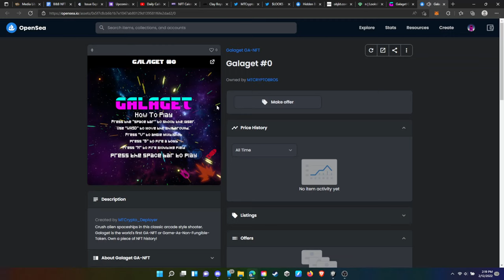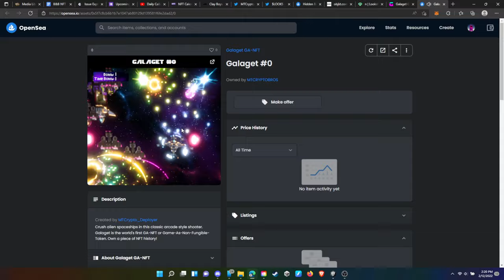🚨GALAGET GIVEAWAY🚨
GALAGET GA-NFT

1️⃣ Follow @mtcryptobros on twitter
2️⃣ Share  + ❤ Like
3️⃣ Comment Public ETH 🔑
4️⃣ Tag a Friend🍻
5️⃣ Go to Opensea search Galaget play the free game, record your gameplay or submit a screenshot of Highscore⚠️

🏆 Highest Score Wins 🏆

Try this NFT Game out

if you want your own!